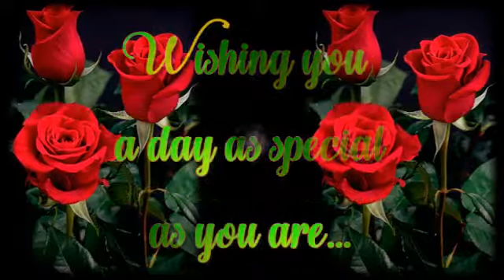BIRTHDAY GREETINGS FROM MY HUSBAND/ JULY 9,2021#my birthday..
July 9,2021,my Birthday
A happy birthday greetings from my editor, my loving and very supportive husband william mirandilla( thank you mahal)
 And thank you everyone to all your greetings here and in fb...Love you all guys..God bless us always..

THANK YOU LORD GOD!